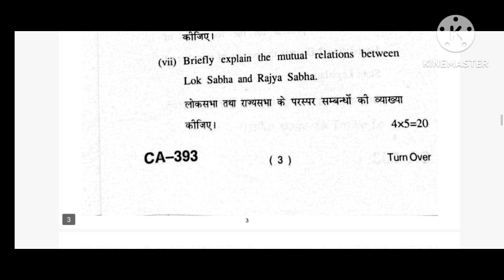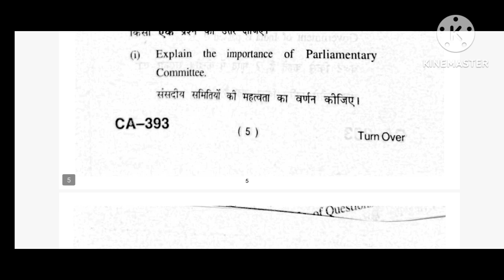BA Political Science Legislative Support : SEC-1POLS-203 Question paper May, 2023